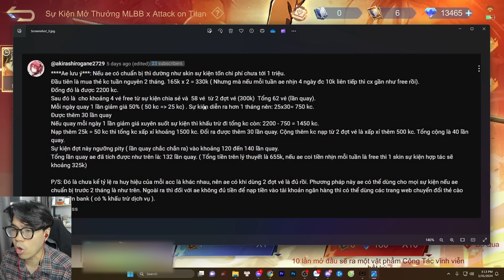MLBB | ATTACK ON TITAN RA MẮT! 3 SKIN AOT GẦN CHỤC CỦ 🍠 CHÁT CÓ XÁT RA MIẾNG? | Tốp Mỡ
Attack on Titan ra mắt rồi, anh em chuẩn bị đủ hầu bao chưa? Nếu chưa biết hết bao nhiêu thì xem clip của mỡ nhé!

0:00 - Mở đầu
1:41 - Cách mở skin AOT tiết kiệm chưa đến 1m!
3:44 - Quay skin AOT
9:25 - Số Kim Cương cần để có 3 skin AOT
11:58 - Review Skin Ingame 3 Skin